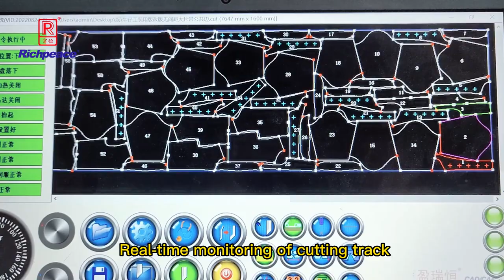Richpeace Automatic 9cm Multi Layer Cutting Machine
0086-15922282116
Suitable for woven fabrics, knitted fabrics, leather fabrics, non-woven fabrics, denim fabrics and flexible fabrics such as polyester and nylon.
1. There is a cutting ecosystem from Garment CAD software-CAM control system-Precision Machinery manufacturing, all with completely independent R&D intellectual property rights.
2. Cutting head is entirely aluminum casting structure, high-strength, long-life-span, light weighted and quiet. Key components are lubrication-free designed, avoiding fabric being-stained, easier daily maintenance.
3. Special coating treated to the high-frequency driving parts, enhanced durability, prolonging service cycle, and cost saving.
4. The intelligent cutter can intelligently change speed according to the cutting trajectory, automatically adjust the angle of the cutter, compensate the side stress, and ensure the consistency of cut pieces at the uttermost.
5. Double diamond automatic knife sharpening device, both sides of the blade are ground at the same time to keep consistency of blade two edges; computerized controlling the grinding times and automatically calculating the blade wear-loss, to ensure accurate cutting.
6. Real-time monitoring of cutting track, with fault alarm and remote diagnosis and troubleshooting.
7. Automatic split of long-marker to multiply window for continuously cutting job, no need for second positioning nor bed-changing clearance reserving, can cut any length of patterns.
8. Conveyor belt with automatic discharging system, can intelligently identify cut pieces finished and delivers to material collection table.
9. Intelligently controlled vacuum pump, with real-time monitor system of the vacuum pressure and inverter loop-controlled, ensures sufficient and constant vacuum suction for the fabric.
10. Machine body can be made to split-structure which is suitable for loading and transportation.